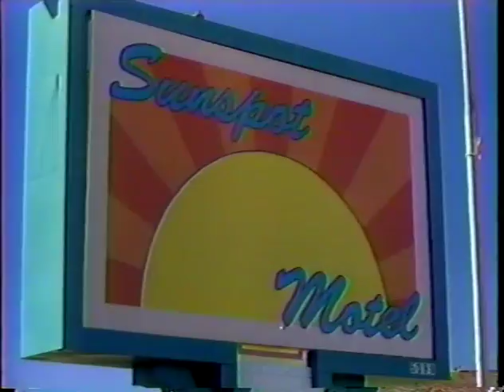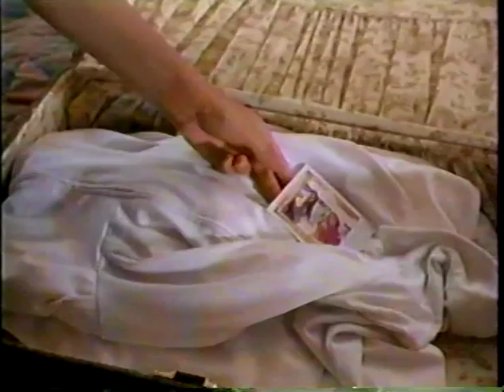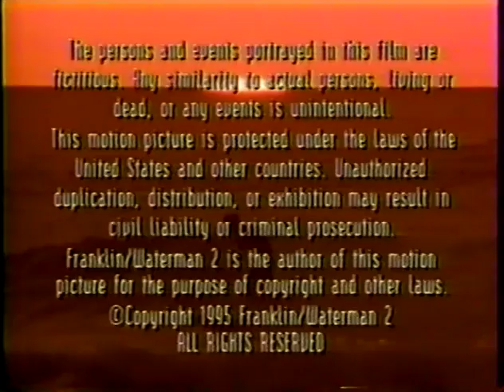High Tide - Mermaid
A murder witness finds her own life in jeopardy and her memory hazy after she falls while fleeing. But learning her identity
is the key to locating the killers--before they locate her.
Fans of Rick Springfield want to connect with other fans?  We recommmend